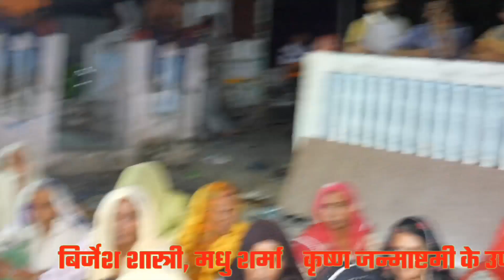गुरु बिन ज्ञान मिले कैसे भजन